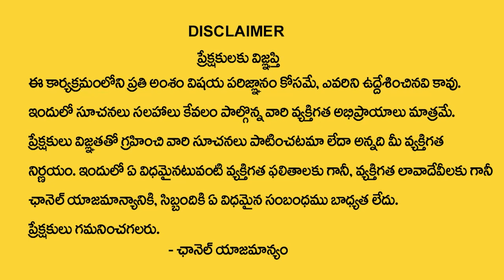The Power Of Visualization | Behind Secrets Of Mind | WISHWAMKSEN | Money Mantra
Watch► The Power Of Visualization | Behind Secrets Of Mind | WISHWAMKSEN | Money Mantra